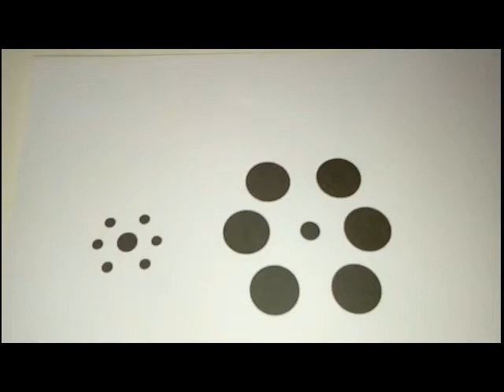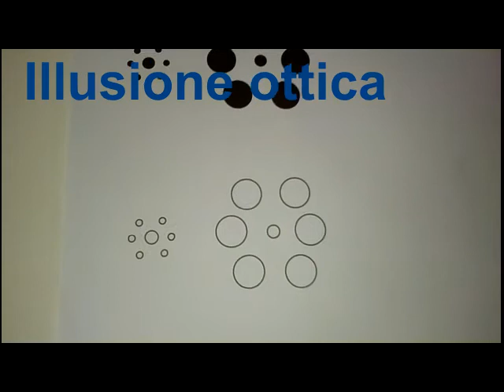Illusione ottica. Percezione e illusione ottica. L'ottica attraverso le illusioni ottiche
Illusione ottica. Ecco una semplice e chiara illusione ottica. La percezione e le illusioni ottiche. Qui presentiamo una semplice illusione ottica